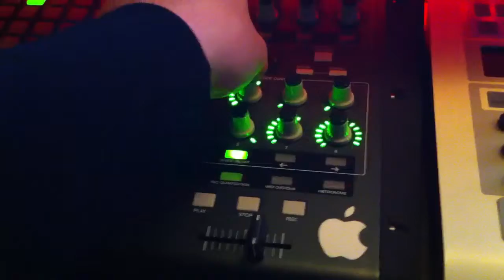5 minutes in new live 9